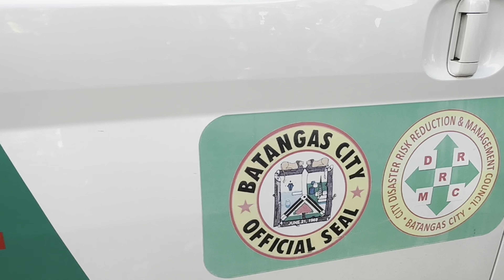VERDE ISLAND PASSAGE - NAKI FIESTA SA BATANGAS???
Bike challenge pero puro kain??? Hindi ako nainform na fiesta pala. Napaka galing ng organizers netong event na to!
The best event I joined so far!!!

Umikot kami sa Batangas city, Monte Maria, Lobo, Malapag na parang, Taysan, and back! Mataas taas din ang ahunan pero di ko naramadaman sa sobrang enjoy at daldal ko.🤭

Use my code on TRAQS: KN32M8